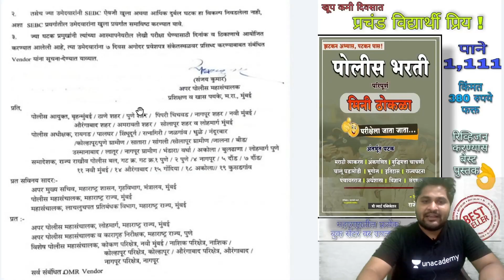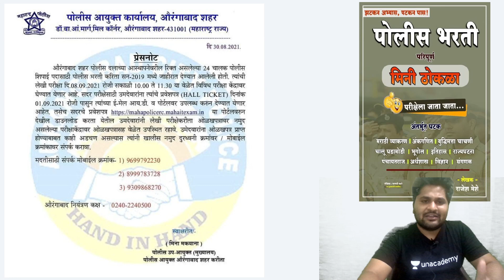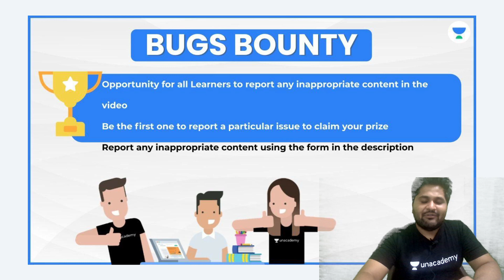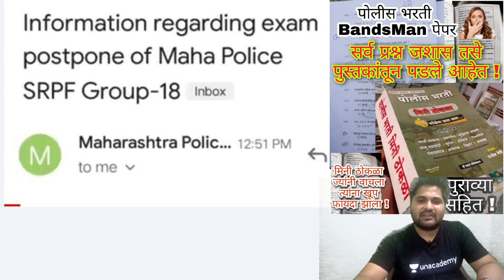पोलीस भरती परीक्षा group 18 पुढे | केव्हा होणार परीक्षा |police bharti Group 18 exam notification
👇शॉर्ट ट्रिक्स पुस्तके ऑनलाइन ऑर्डर करा 👇

 ⭕️ आजच जवळील बुक सेंटरला भेट द्या ⭕️

police bharti kevha yeyil